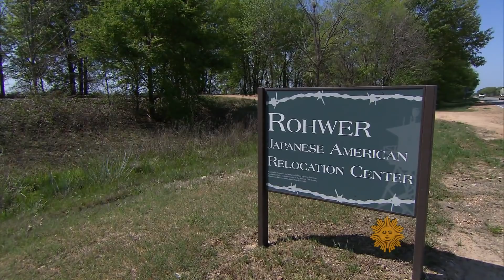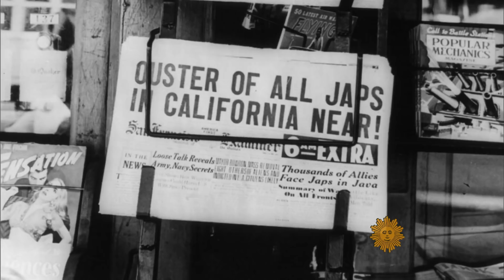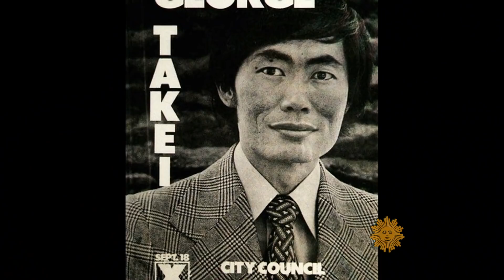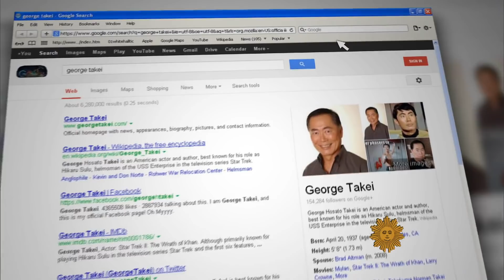From 2013: "Star Trek"'s George Takei: A sci-fi icon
George Takei became a star voyaging through the galaxy on board the Starship Enterprise. But the actor and activist's journey began at an Arkansas internment camp at the dawn of WWII. He described his life's journey to Michelle Miller. Originally broadcast August 4, 2013.